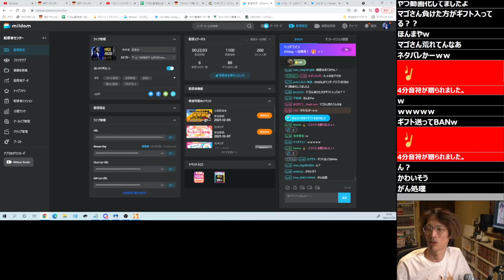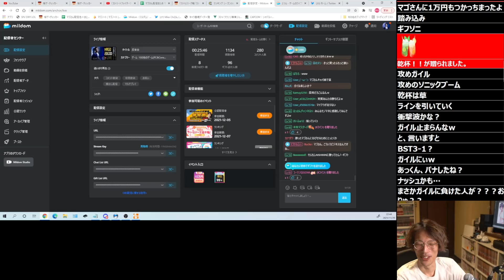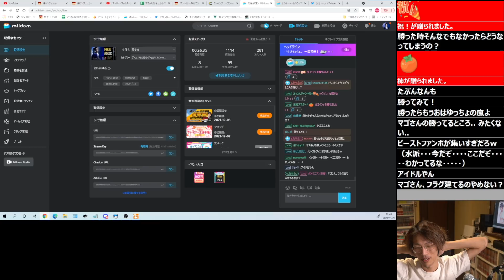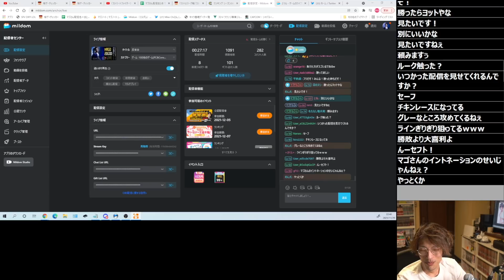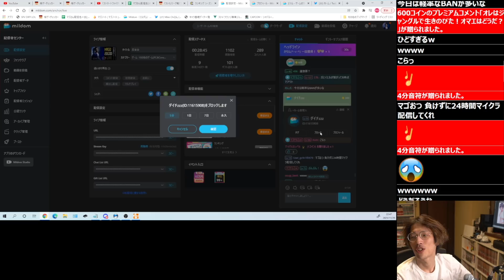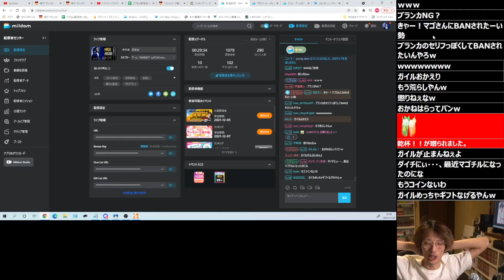【SFL】大将戦敗北後に不適切なコメントが発生したため、BANしまくってしまうマゴさん【マゴ】